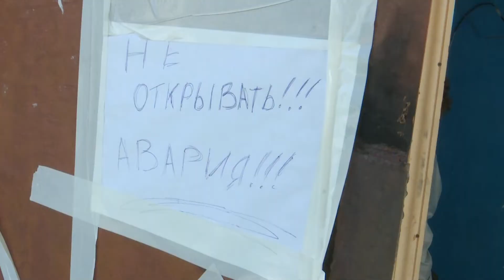Жители Транспортной, 10: «После аварии в нашем доме все службы сработали из рук вон плохо»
Сегодня в редакцию нашего телеканала обратилась жительница десятого дома по улице Транспортной. По ее словам, в начале недели 20 квартир остались без света из-за прорыва трубы с горячей водой.